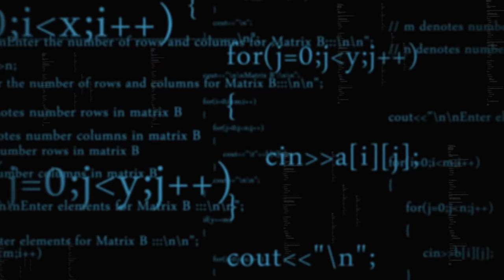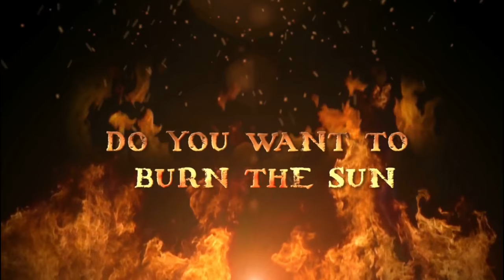IIIT BHubaneswar Advaita 2k15 Event Trailer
ADVAITA'15 IS HERE.